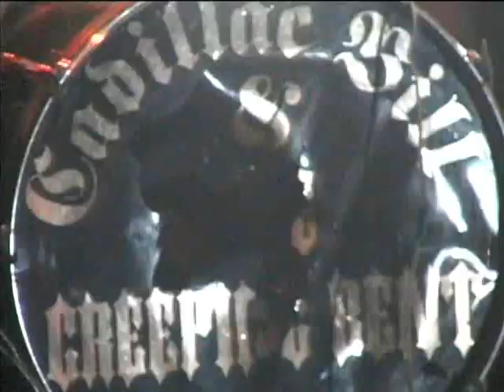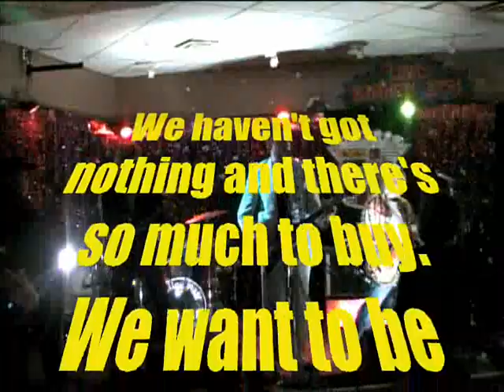CADILLAC BILL - Edna Mona Housewife Death Band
Performed by CADILLAC BILL & THE CREEPING BENT @ Waltz Live Music, Hamilton, ON (May 21, 2010).  Written by Bill Boyd-Wilson.  Filmed by Johnny Angel Slomke (of SPINOUT PRODUCTIONS); edited by Bill Boyd-Wilson.